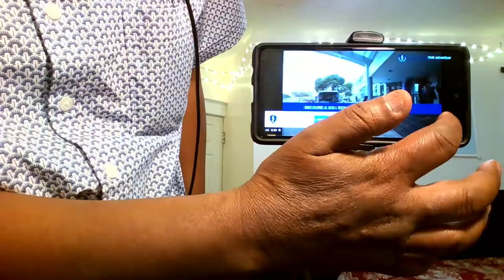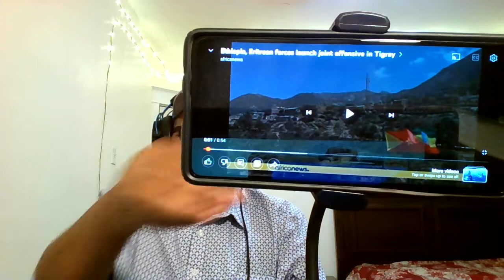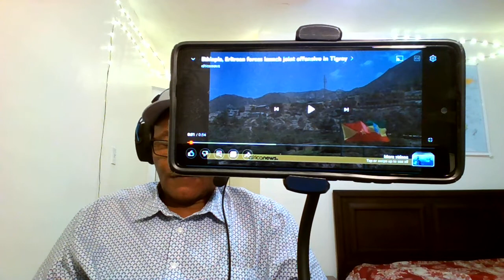UN on Somalia & Ethiopia, Eritrean Forces, Showa Robit Mayor, Fano Militants killing in Oromia, ETA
Ethiopian Airlines accused of transporting soldiers and military hardware again, US-Sudan relationship, US calls on Ethiopian Government and TPLF to immediately halt the hostilities and come to the table, UN briefing on Somalia's famine and the situation in Ethiopia and other News.